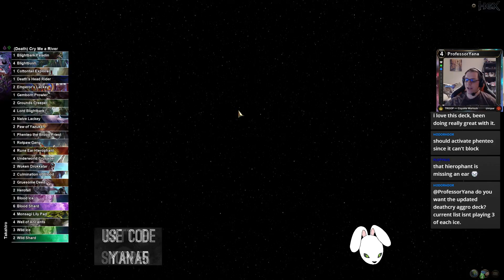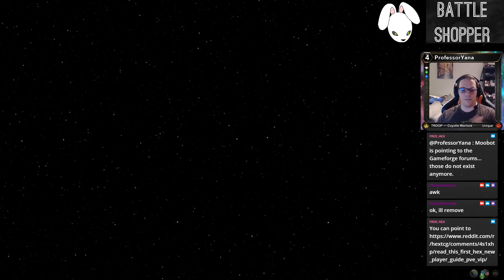August 7, 2017 - BW Deathcry Constructed Ladder Play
Collection of matches from my August 7, 2017 stream playing BW Deathcry -- Watch live

Timestamps:
Intro: 4:49
Match 1 vs Ivan Slagpot: 6:58
Match 2 vs Grandfather Elk: 32:26
Match 3 vs Burn: 54:11
Match 4 vs Grandfather Elk: 1:18:46
Match 5 vs Ivan Slagpot: 1:36:15
Match 6 vs Swampbutt: 2:06:25

Decklist:
Champion: Takahiro

Troops
3x Naive Lackey
4x Blightbush
1x Cottontail Explorer
2x Emperor's Lackey
1x Exarch of the Egg
4x Lord Blightbark
1x Monsagi Deadeye
2x Woken Drokkatar
2x Blightbark Paladin
1x Phenteo the Brood Priest
4x Rune Ear Hierophant [Major Blood Orb of Fleshcraft] [Minor Wild Orb of Blossoms]
4x Underworld Crusader [Minor Wild Orb of Vigil]
2x Paw of Yazukan
2x Grounds Creeper
1x Rotpaw Gang

Spells
2x Gruesome Deed
2x Culmination of Blood

Resources
2x Blood Ice
7x Blood Shard
4x Monsagi Lily Pad
4x Well of Ancients
2x Wild Ice
3x Wild Shard

Reserves
4x Withering Gaze
1x Culmination of Blood
2x Steal Intel
2x Herofall
2x Noxious Glory
1x Vampire Princess
1x Gemborn Prowler
1x Paw of Yazukan
1x Rotten Rancor